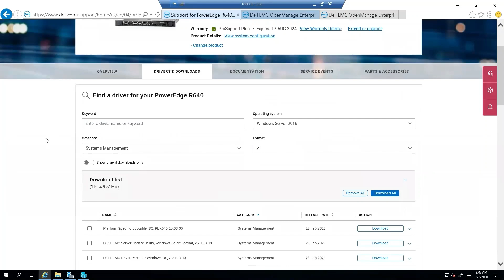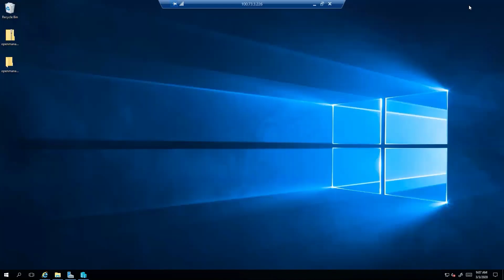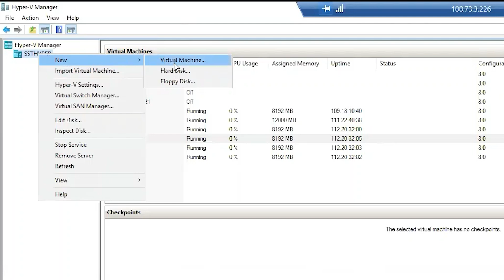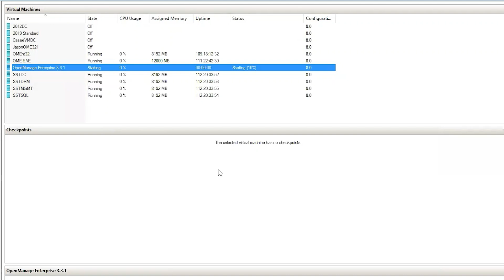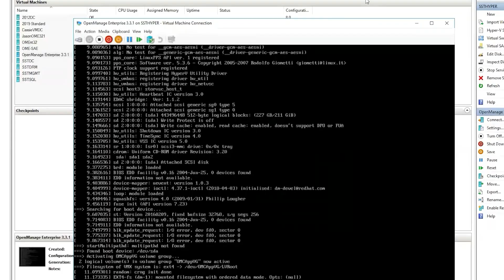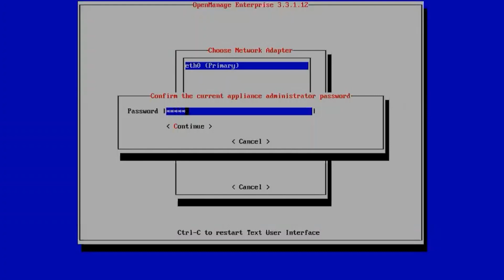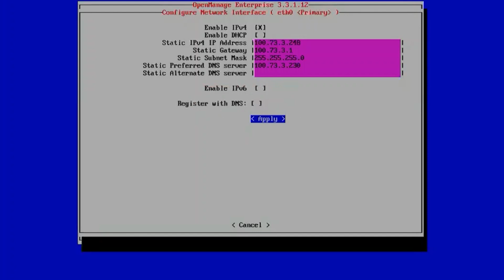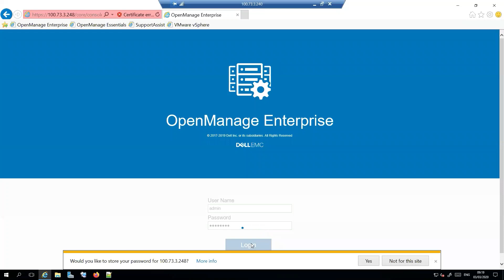Deploy OpenManage Enterprise on Hyper-V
In this new series our Support Engineers will guide you through common tasks they see customers encounter in their day to day calls. Here Dustin will take you through deploying OpenManage Enterprise on Hyper-V.